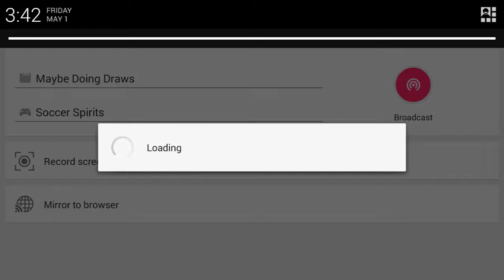Vayne Ultimate 4 Teams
WW Kirin: 1:30
Dark Ravian: 3:15
WW Beatrice: 4:40
Light Hiro: 6:30
Testing some different team comps and strikers out.